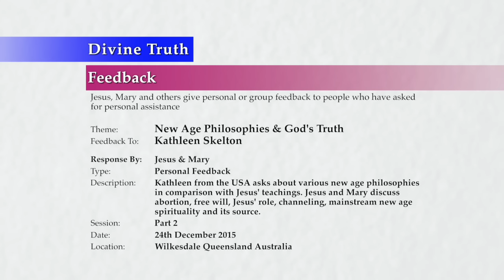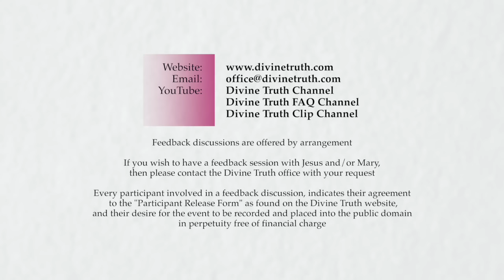20151224-1330 New Age Philosophies & God's Truth P2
Theme: New Age Philosophies & God's Truth P2

Feedback session conducted in Wilkesdale, Queensland, Australia on 24th December 2015 at 1:30pm.

Kathleen Skelton from the USA asks about various new age philosophies in comparison with Jesus' teachings. Jesus and Mary discuss abortion, free will, Jesus' role, channelling, mediumship, mainstream new age spirituality and its source. Topics include; significant sin, repentance, forgiveness, Jesus role in the 1st century and now, why God does not remove sin at birth, how to handle situations where spouses do not agree with or believe Divine Truth, how spirits attach to or over cloak people on earth, whether spirits have sex, why do they use people on earth for sex, extraterrestrial beings, differences between new age so-called "spiritual teachings" and Divine Truth, the personal opinion of ignorant spirits, why people in the spirit world believe in reincarnation and teach it, why spirits say abortion is acceptable, why spirits teach all sorts of false beliefs, and why spirits continue to teach and accept error, supposedly reputable spirit mediums and channels, time, and why Divine Truth teachings seem to contradict so-called mainstream spiritual teachings.